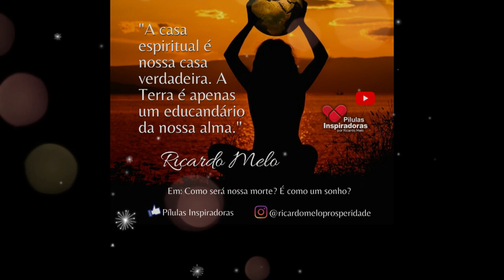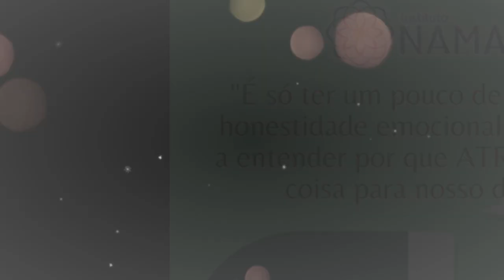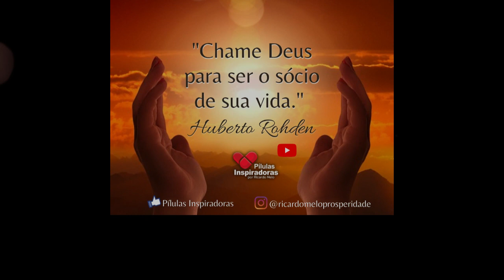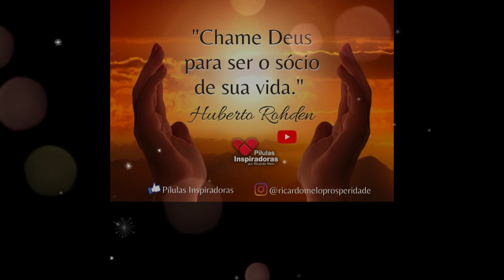Pílulas Inspiradoras - Você está sendo Observado!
📈 Semana da ABUNDÂNCIA MÁXIMA!!
Aprenda a destravar a sua Prosperidade
Começa dia 05 de Setembro, às 19h57 - 100% online e gratuito:

1. Assista diariamente o ESPIRITUALIDADE EM SEU LAR, às10h30🙏